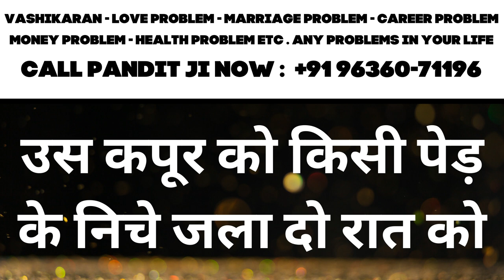यह में यह रखो सामने से खुद बोलेगी की आज से में तुम्हारा हर काम करती रहूंगी